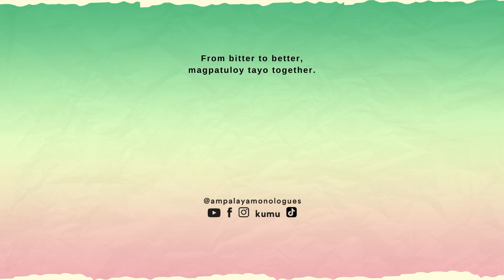Ganito Tayo Iniiwan ng Pag-ibig - Ampalaya Monologues - Carl Siongco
Carl Siongco performs his spoken word poetry 'Sirkulo'.
Ampalaya Monologues is a show created by Mark Ghosn that features a collection of bitter stories about love and life as told through monologues and spoken word poetry. The pieces are performed live and are also available as a book.